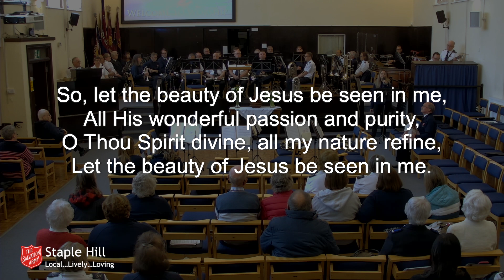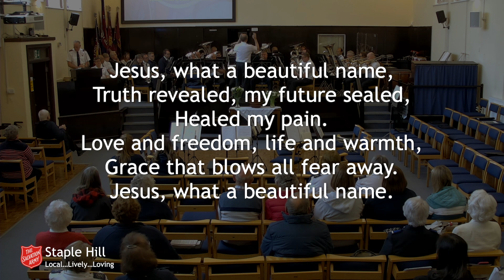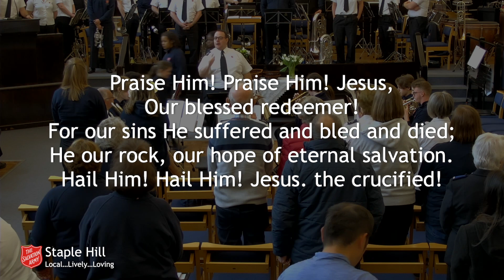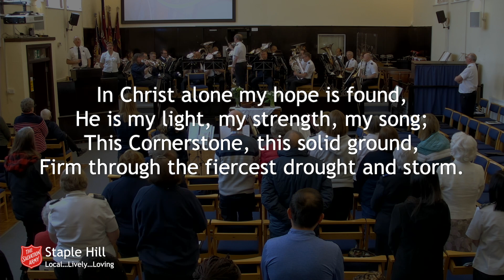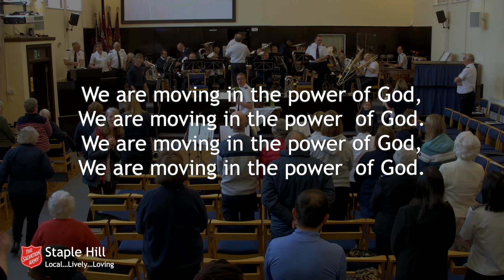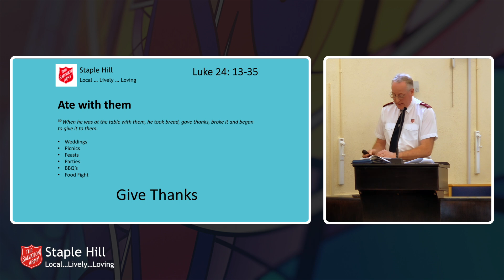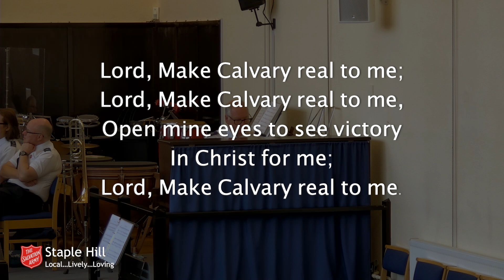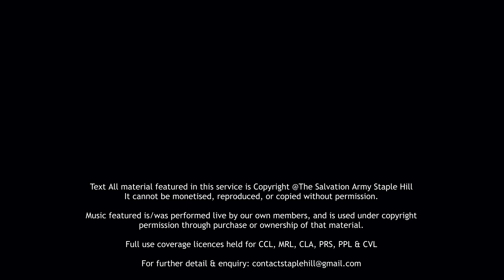Sunday morning worship with The Salvation Army Staple Hill - 1st May 2022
Join us for our Sunday morning worship with Majors Colin & Nicola Hylton-Jones.

Want to know more? - get in touch!
Want to see it "live"?  come along at 10am.

It cannot be monetised, reproduced, or copied without permission.
Contents featured in this video is used under copyright permission through purchase or ownership of that material.
Full use coverage licences held for CCL, MRL, CLA, PRS, PPL & CVL

The Salvation Army Staple Hill